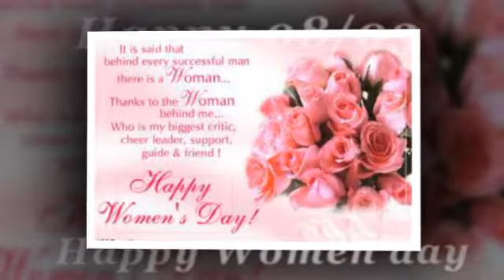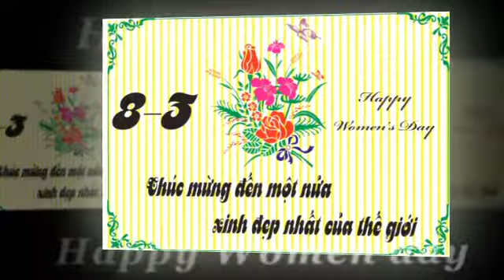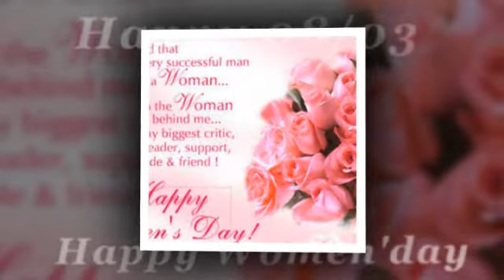Chúc mừng ngày Quốc Tế Phụ Nữ 8/3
Happy 08/03